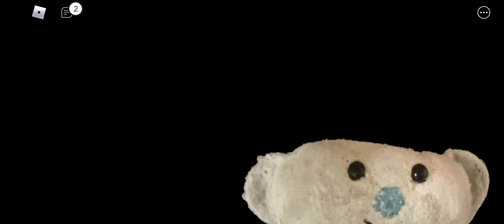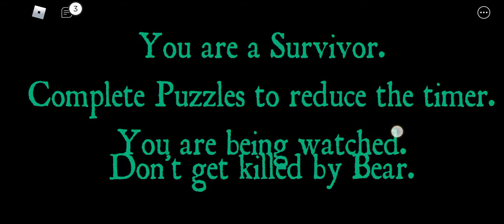BEAR วิ่งหนีสุดชีวิต